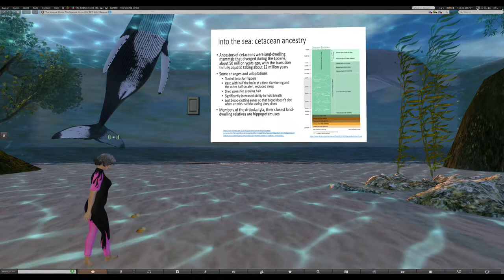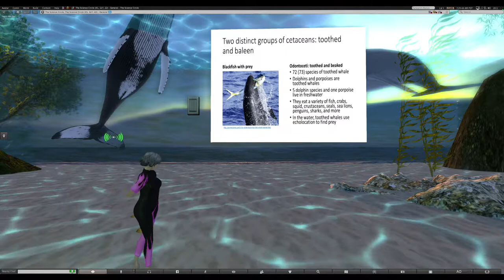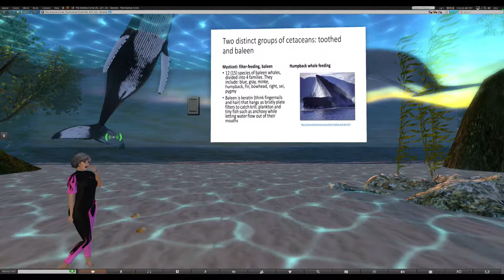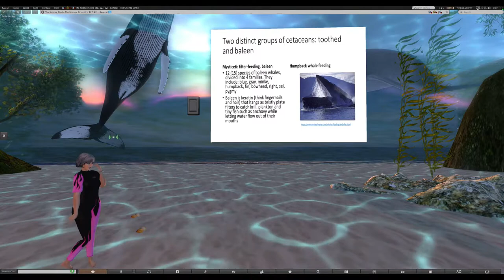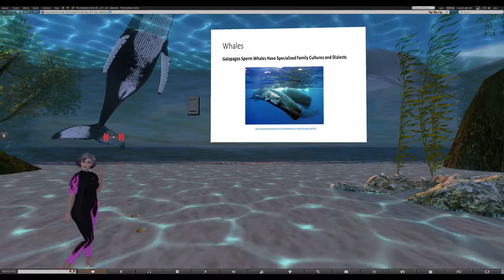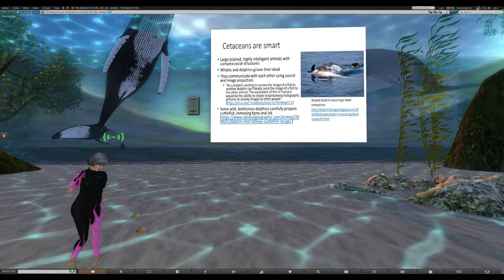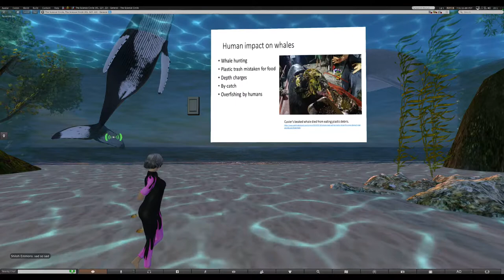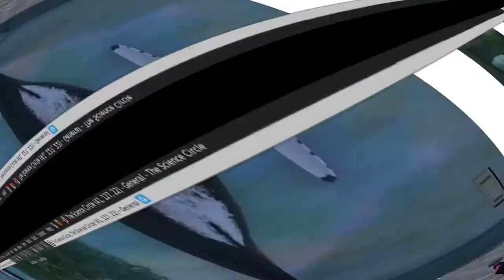Linda Morris Kelley - Whales, dolphins, porpoises, and us..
Linda Morris Kelley presents "Whales, dolphins, porpoises, and us"..